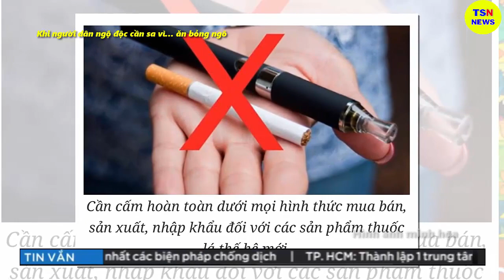Tin tức nhanh và chính xác nhất ngày 29/06/2023/Tin nóng Việt Nam Mới Nhất Hôm Nay/thoisunhanh